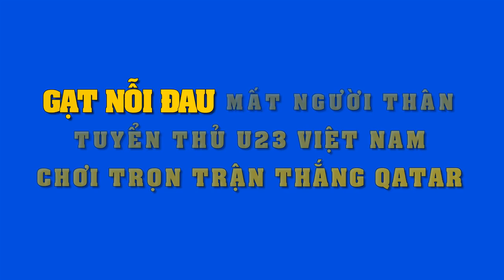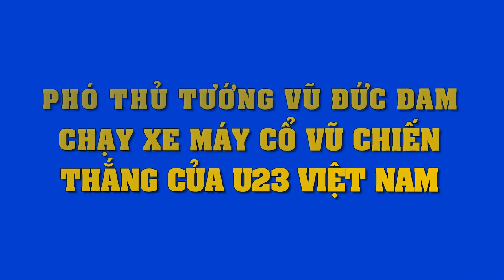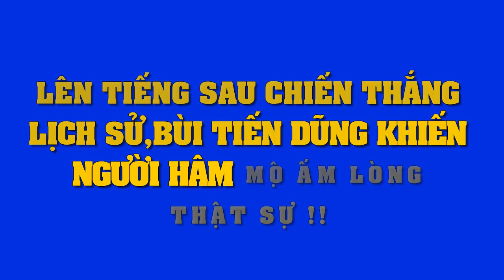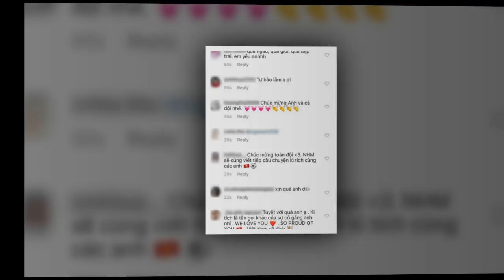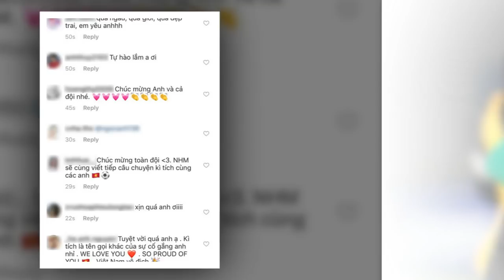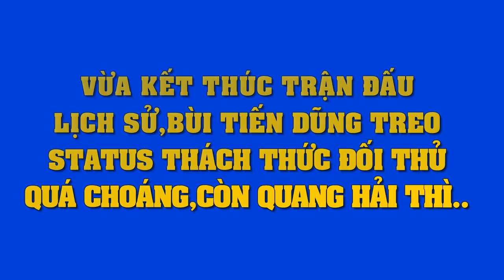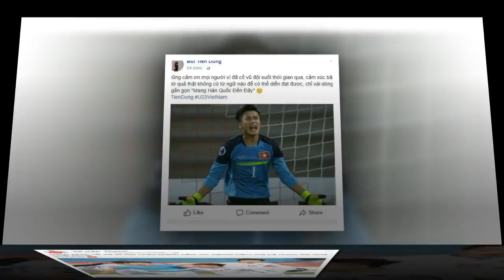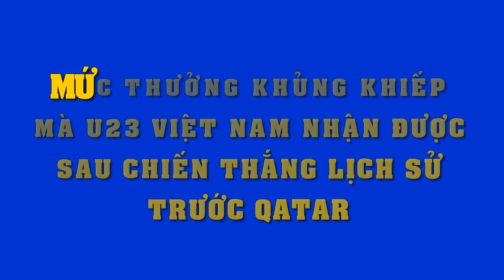Nén nỗi đau thương mất người thân,tuyển thủ U23 vẫn thi đấu hết mình vì màu cờ sắc áo Việt Nam..